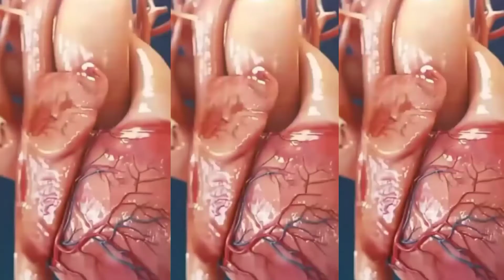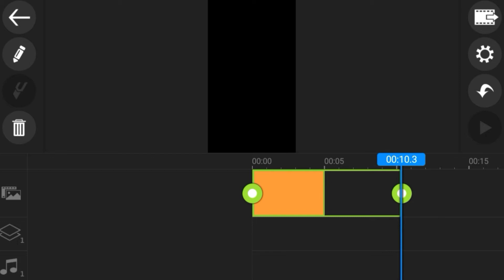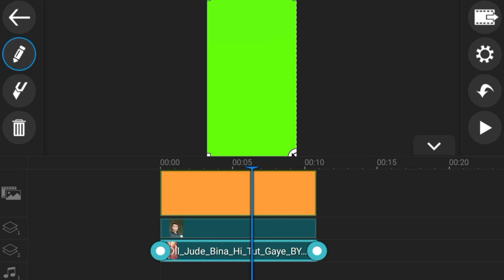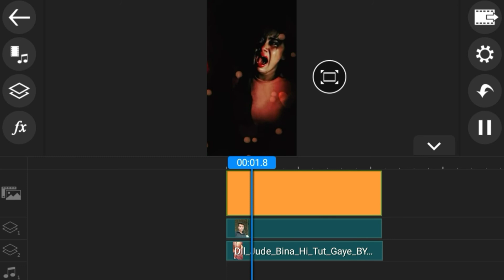Dil Jude Bina Hi Tut Gaye | Roposo App New Viral Video | Roposo App New Viral Video Editing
Hello friends,

                           Mera Naam hai Amit Singh Rathour or mein aap sabhi ka Swagat karta hu aap ke or hamare youtube channel ASR Ki Tech Mein Mere youtube channel Per Aap sabhi ko Trending Vfx Video ke totorial sabse jaldi milte hai

About this Video - Aaj Es Video Mein Maine Aap sabhi ko roposo app per viral vfx video ke totorial ke bary main bataya hai Dil Jude Bina Hi Tut Gaye  Roposo App New Viral Video Editing karna shikaya hai So Watch video till End